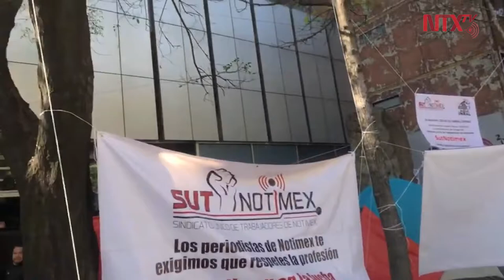Trabajadores de Notimex rechazan huelga; piden respeto a sus empleos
Más de un centenar de empleados de la Agencia de Noticias del Estado Mexicano, Notimex, se manifestaron a las afueras de sus oficinas, para pedir de manera pacífica que se les permita ingresar a laborar.